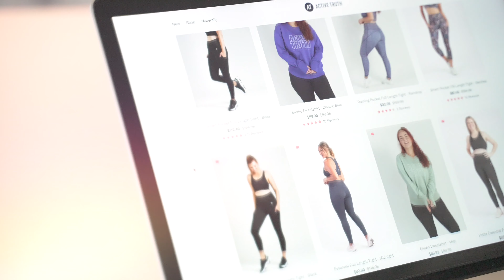Local Spotlight: Active Truth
Hear from Active Truth's Co-Founder's Nadia Tucker & Stevie Angel about how using local Brisbane manufacturers has helped their business and how they adapted to overcome some of the challenges of COVID-19.